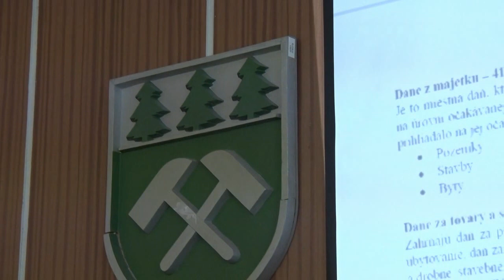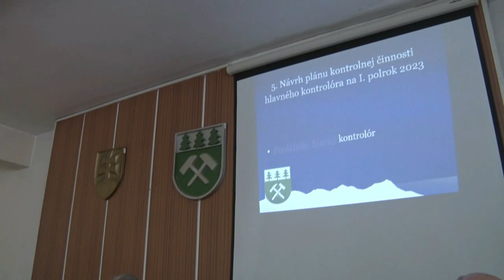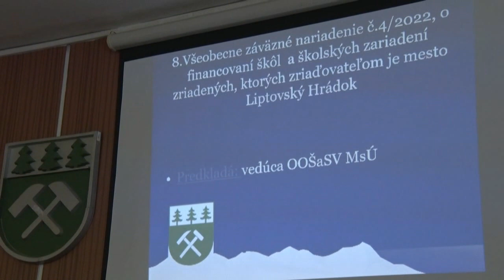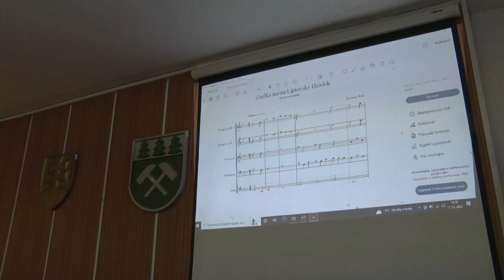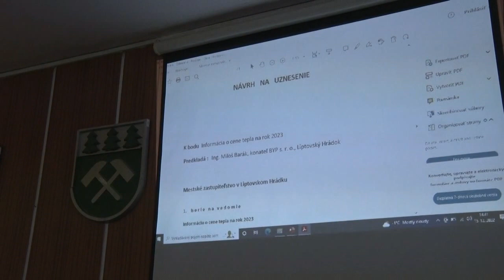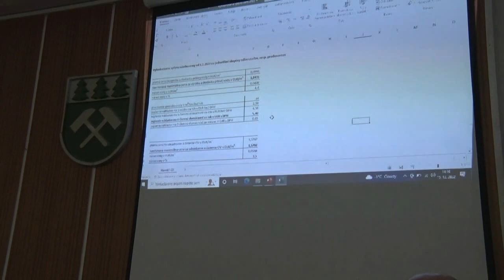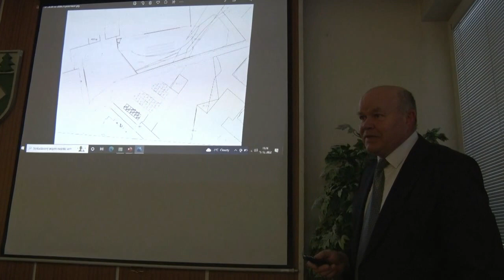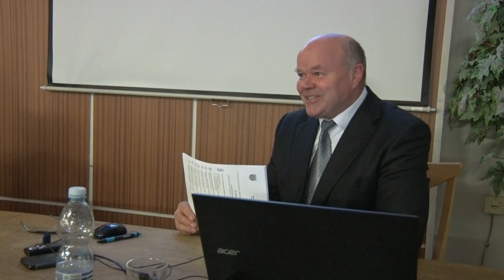Zasadnutie Mestského zastupiteľstva v L. Hrádku 15. 12. 2022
Neskrátený a neupravovaný záznam rokovania Mestského zastupiteľstva.